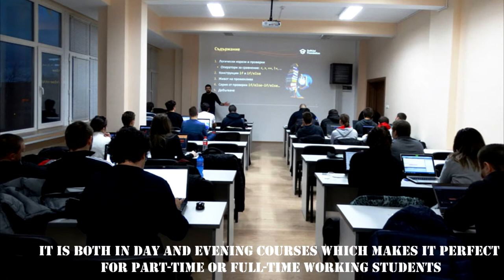University of Telecommunications and Post (2018)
By Decision of the National Assembly on May 26, 2015 College of Telecommunications and Post was transformed into University of Telecommunications and Post, with activity:

training of graduates in specialties of higher education from professional directions „Communication and computer equipment“ and „Administration and Management“.

Higher School College of Telecommunications and Post is the successor to the State School of Telegraph, which was established by decree of prince (knyaz) Alexander I of December 31, 1881

In 1923 by decree ą 60 Tsar Boris III approves a law on opening of school for practical and theoretical study of telegraphic and post office. On March 12, 1941 King Boris III by Decree approves the Law on State telegraph and postal school. The main goal of this school is to prepare officials for the General Directorate of the Ministry of Post and electricians for the army.

By decree ą 310 of the Presidium of the Grand National Assembly was promulgated the Law on State telegraph and postal Institute adopted on February 18, 1948. The Institute has two departments – administrative and technical preparing staff for administrative and technical services at the Ministry of Post, Telegraphs and telephones .

On December 10, 1954 the Presidium of the National Assembly by decree opens State college Institute of Communications. In 1970, the Presidium of the National Assembly named the Institute in Semi-higher institute of communications „Avram Stoyanov.“

On July 25, 1997 the National Assembly promulgated a decision giving the status of an autonomous college of Institute of Communications with the name ‘College of Telecommunications and Post „with headquarters in Sofia, as a university, which provides vocational training and conduct training to educational – qualification degree „Specialist …….“ with a period of study three years.

By changing the law on Higher Education in Bulgaria, educational qualification level „Specialist …….“ transformed into „Bachelor – Professional Bachelor of …“ (State Gazette number 41 of May 22, 2007).

Today at the University of Telecommunications and Posts train more than 1,100 students in the specialties:

Telecommunications Technologies;

Telecommunications networks;

Wireless Communications and Broadcasting;

Telecommunications Informatics;

Computer administration of software applications;

Management and Information Technology in Telecommunications and Post.